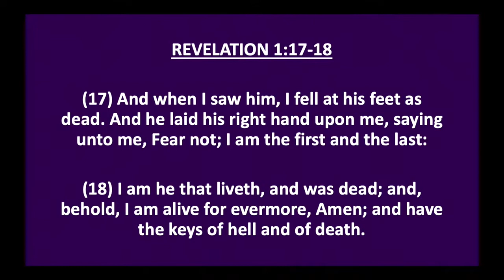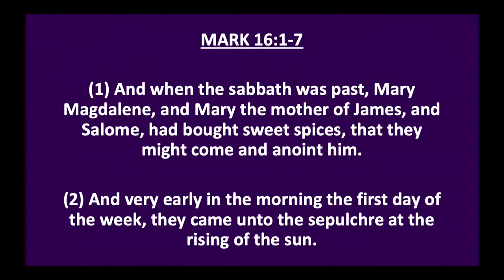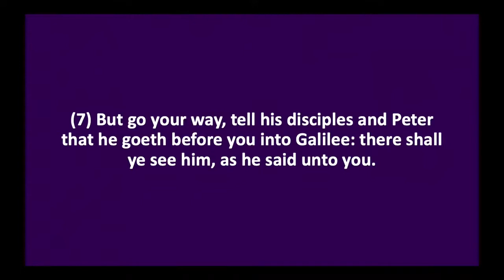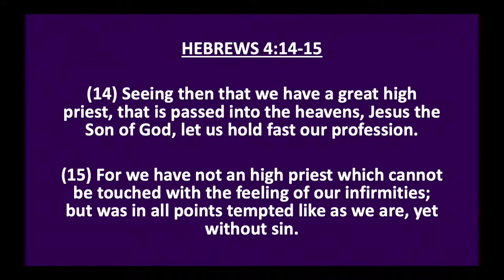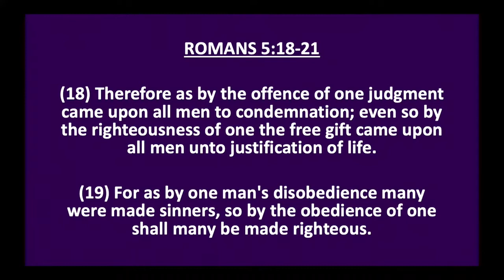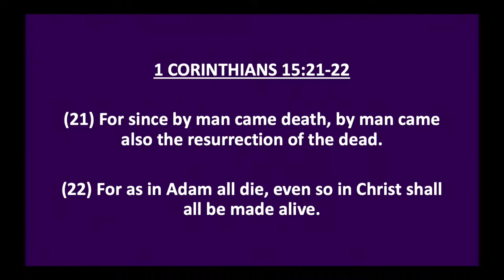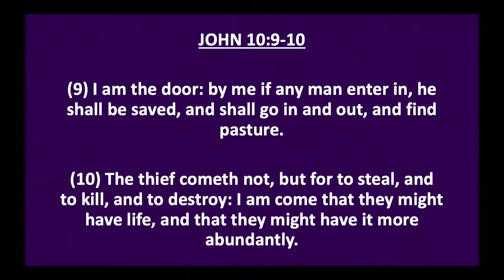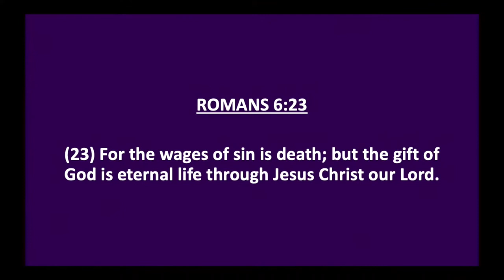Sunday Sermon - He Holds the Keys